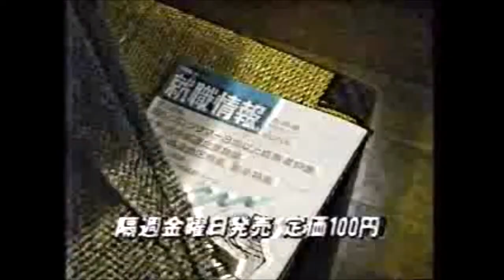リクルート 就職情報 CM